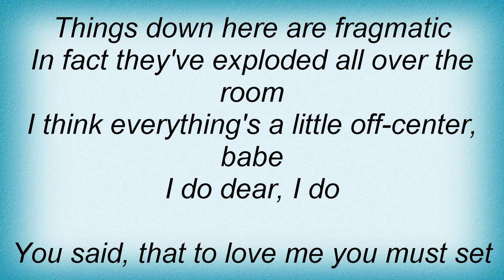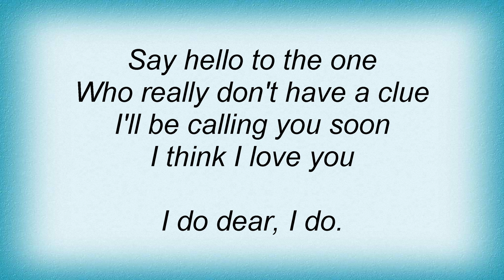15301 Nick Cave - I Do Dear, I Do. Lyrics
15301 Nick Cave - I Do Dear, I Do. Lyrics